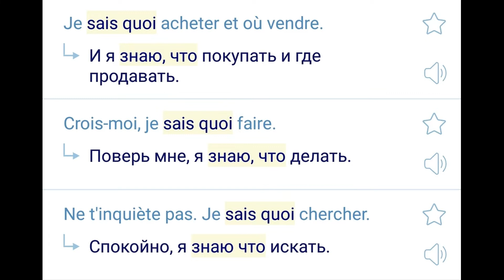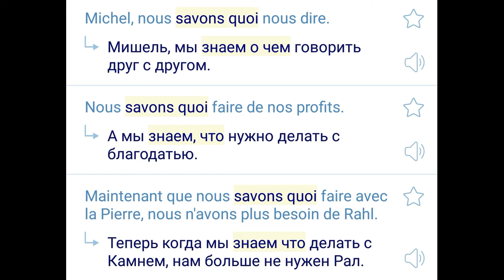Французский по репликам сериала "Элен и ребята": "Vous savez quoi, y aurait un truc super"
В этом видеоролике представлен небольшой отрывок из 4-ой серии (Le rêve prémonitoire), в котором на материале реплики Кристиана ("Vous savez quoi, y aurait un truc super") дается небольшой грамматический комментарий по некоторым особенностям употребления глагола savoir и conditionnel présent.

Учите французский, итальянский и английский вместе с нами по skype: langless.ru

Поддержите наш проект рублем!